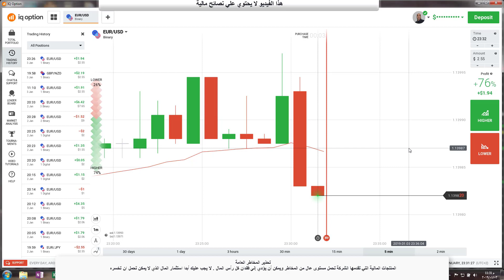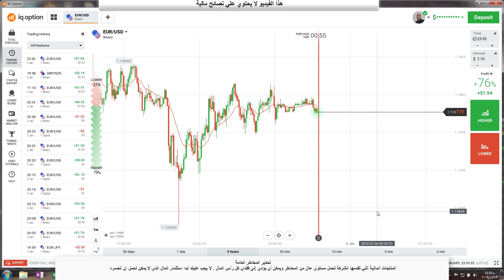طريقة التداول علي iqoption بطريقة المؤشرات -افضل من الروبوت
السلام عليكم طريقة جديدة وهي جمع المؤشرات لاستخدامها في التداول لتحقيق نتيجة افضل و لا وقت جيد ووقت سيء للتداول فقط السر اختيار اللحظة المناسبة.  لفتح حساب الان
(تحذير المخاطر العامة: الخدمات المالية التي يقدمها هذا الموقع تحمل مستوى عال من المخاطر ويمكن أن يؤدي إلى فقدان جميع أموالك. يجب عليك أبدا استثمار المال الذي لا يمكن أن تخسره.)